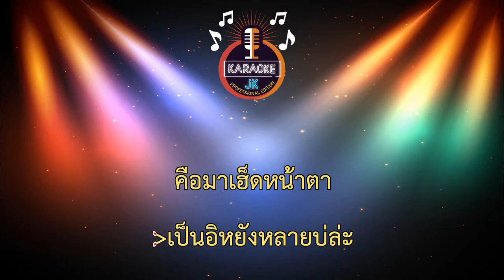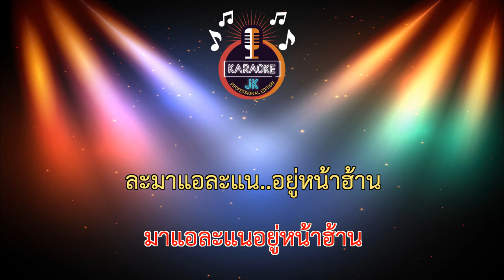เด๋อดิเดิ่น (103-Bm) - แอนแนน แปดแสนซาวด์【 Cover By คาราโอเกะดนตรีสด 】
เพลง : เด๋อดิเดิ่น
ศิลปิน : แอนแนน แปดแสนซาวด์
คำร้อง/ทำนอง : เท่ห์ พอใจ
เรียบเรียง : บุญหลง คอปเตอร์ไฟซ์